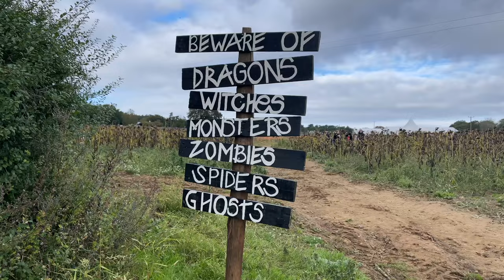Pumpkin Picking with Friends | Halloween 2021 🎃 👻 | EXPLORE WITH REBECCA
Pumpkin Picking with Friends Halloween 2021 at the Rogate Pumpkin Patch. We are looking for the perfect pumpkins to carve for our decorations for Halloween.
With Aimee & Toni